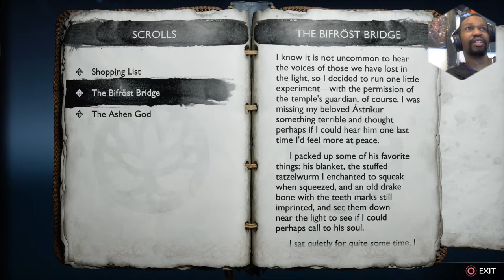King Morgan Plays God Of War RagnaRok Is Here #3🔥🔥🔥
Check out this Great Gameplay @HealinAllOfMe @Uniqspeaks222 @simplycm @AIVSORCHANNEL @CooknVibewithannmarielove @FableLilly